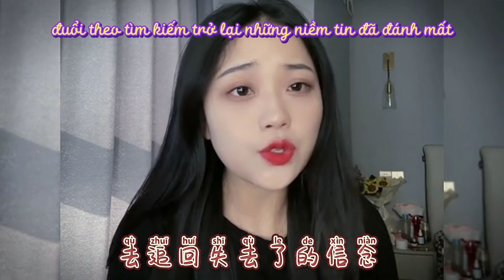[Vietsub] Truy - A Nguyệt Nguyệt | 追 - 阿YueYue